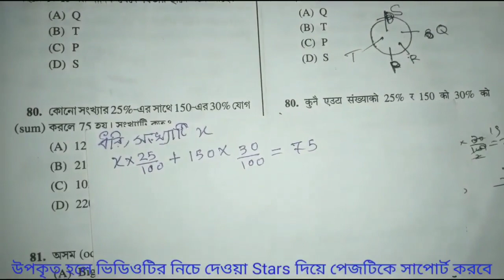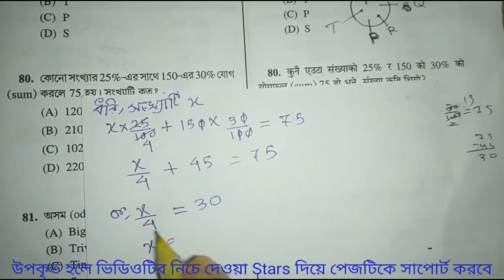WBP,WBCS,SSC,RAILWAY GROUP -D এবং অন্যান্য চাকরীর প্রস্তুতি